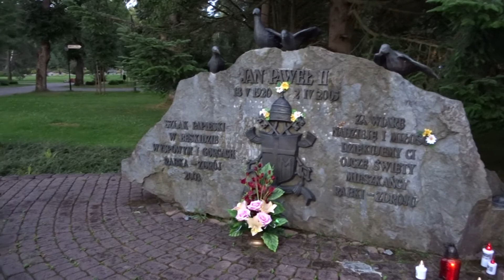Pomnik JP II Rabka 2021